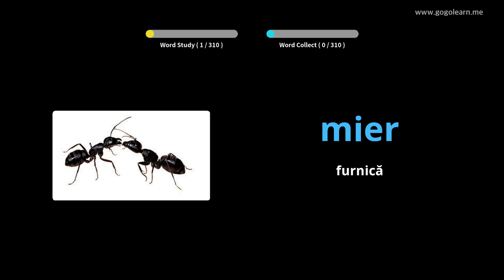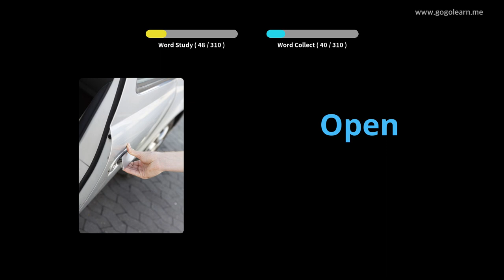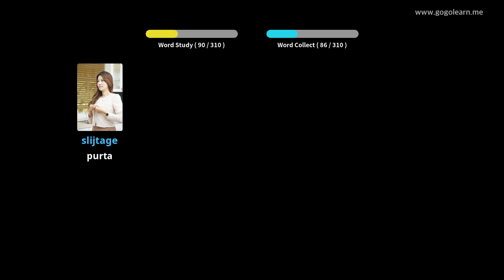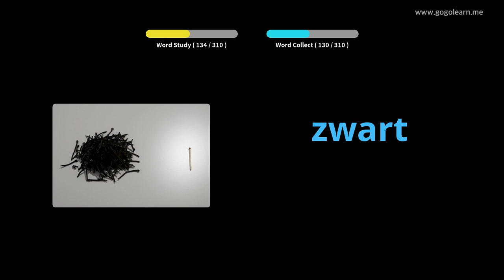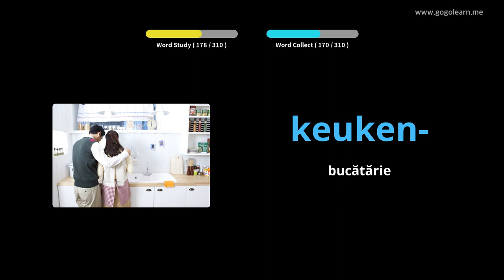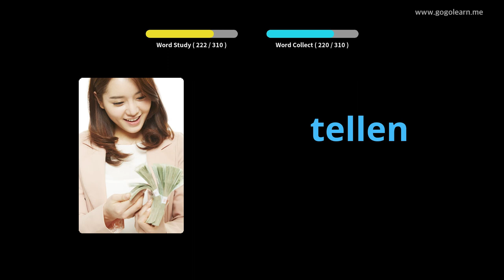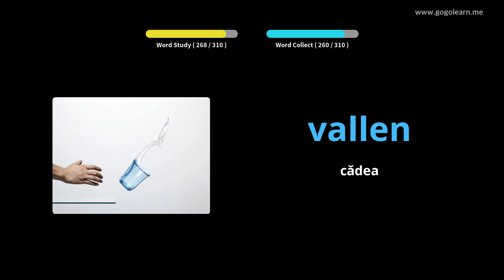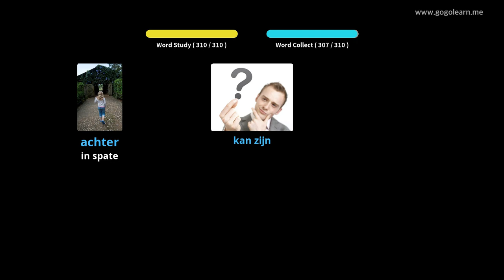Aflați Olandeză Prin Imagini |Vocabularul Olandeză Ascultând în Timp Ce Conduci | Golearn